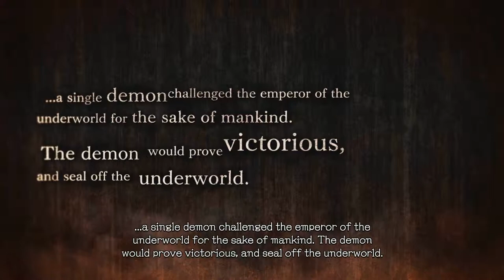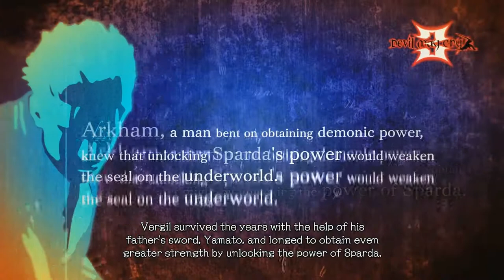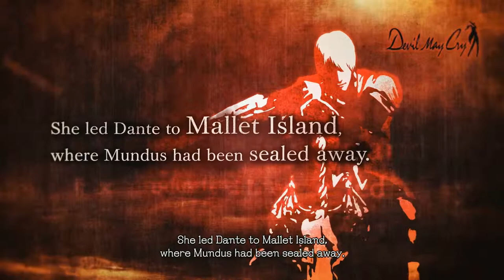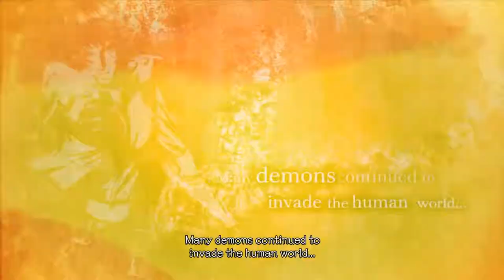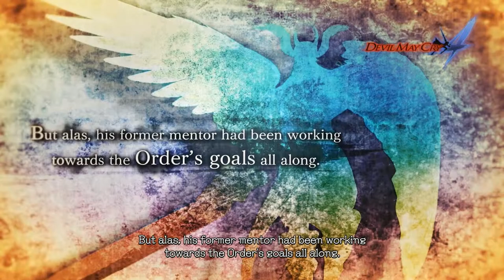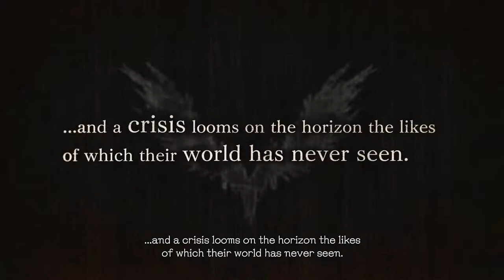History of Devil May Cry Leading up to DMC 5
Thinking of getting yourself a copy of Devil May Cry 5? Here's a refresher in the history of the franchise leading up to the newest installment.

This video is included in the game itself and can be viewed from its main menu before starting a new game.